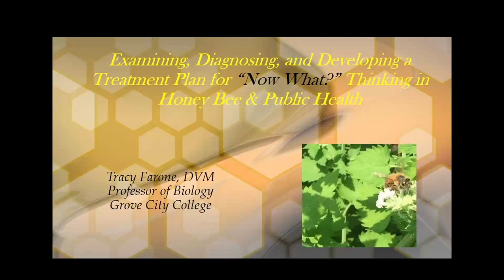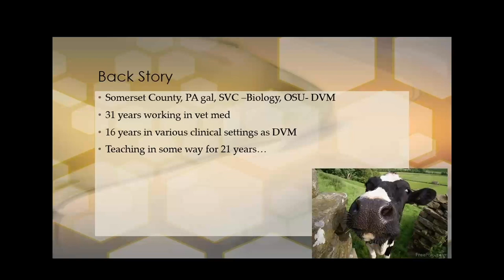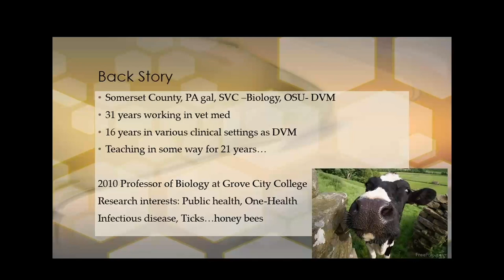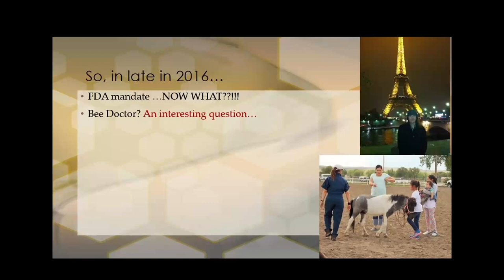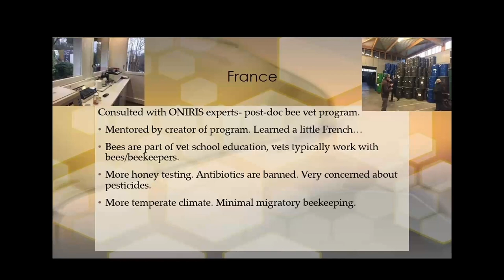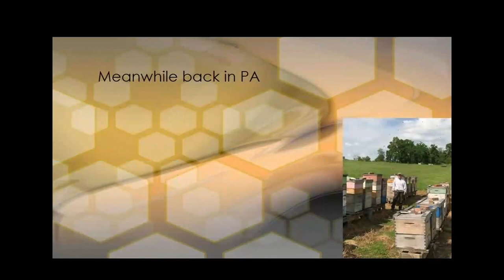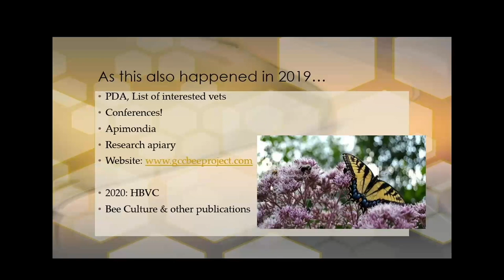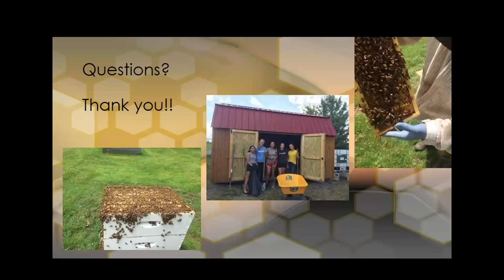Bee Culture's 2022 Event: BEEing Diverse - Part 12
BEEing Diverse: Inspiring Leaders in Beekeeping
Part 12 - Examining, Diagnosing and Developing a Treatment Plan for "Now What" Thinking in Honey Bee and Public Health by Dr. Tracy Farone

Follow Bee Culture on Social Media!

U.S.: BeeCulture.com
Non-U.S.: Store.BeeCulture.com